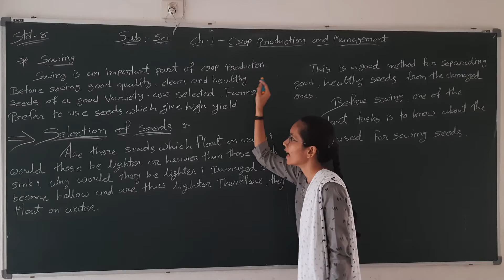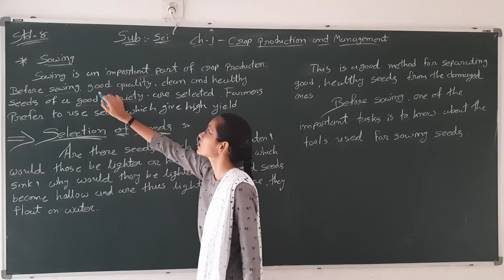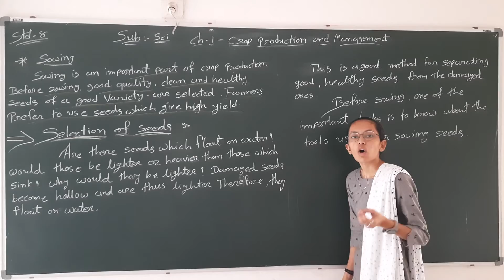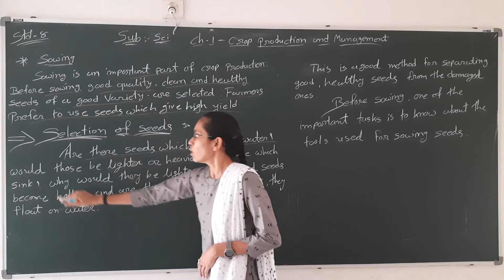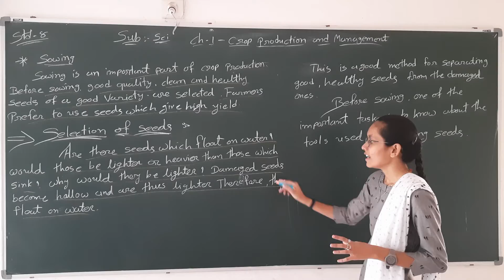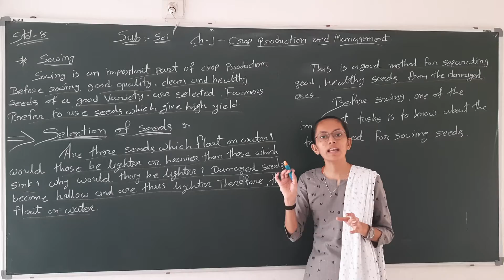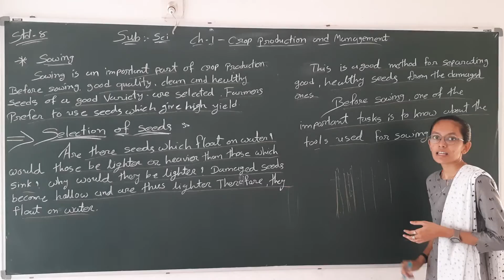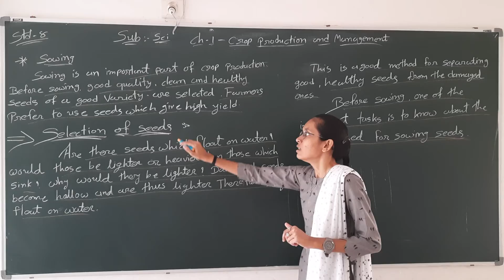GSEB|STD 8|SCI(E.M.)|CH 1|PART 6.1